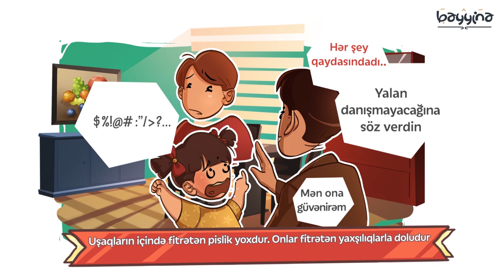YALAN DANIŞAN UŞAQLARA QARŞI NECƏ DAVRANMALI (Uşaqların yalan danışması)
1.  Videonu bəyəndinizsə LİKE düyməsinə tıklayın ki, video daha çox insana çatdırılsın.
2.  Ən yeni videolardan xəbərdar olmaq üçün kanalımıza ABUNƏ olun və "zınqırov" işarəsinə tıklayaraq bildirişləri aktiv edin..